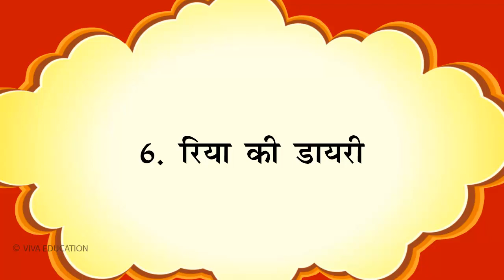6th 6. रिया की डायरी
Rajeev Kumar